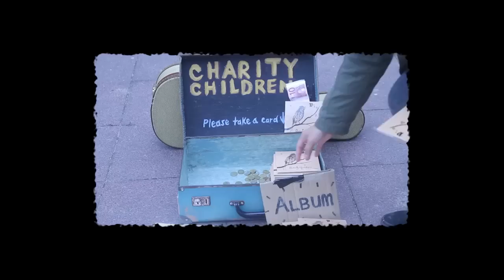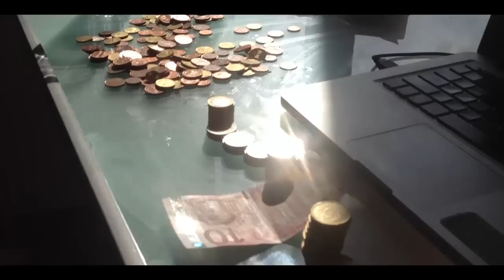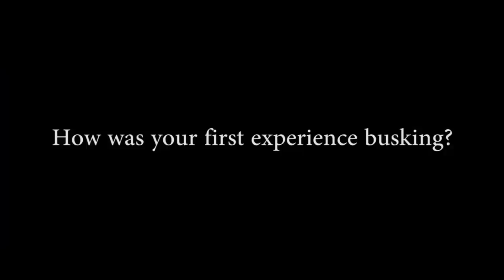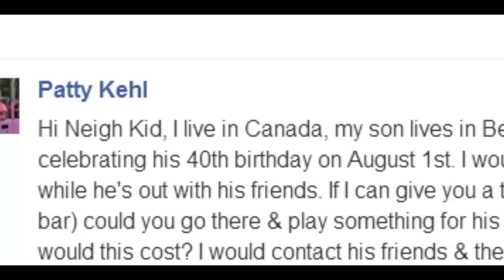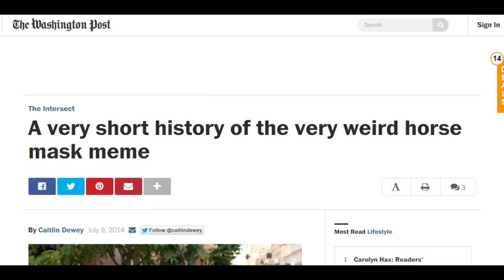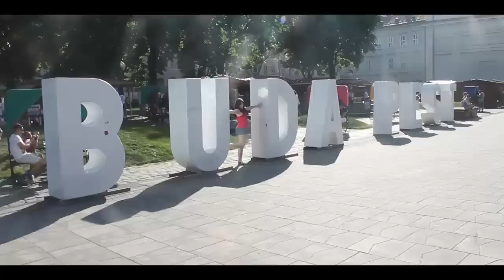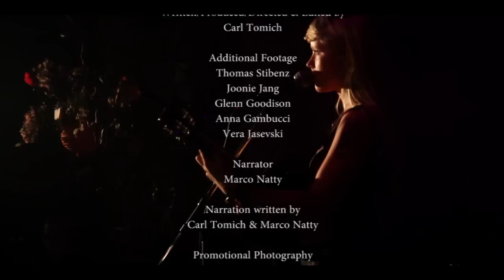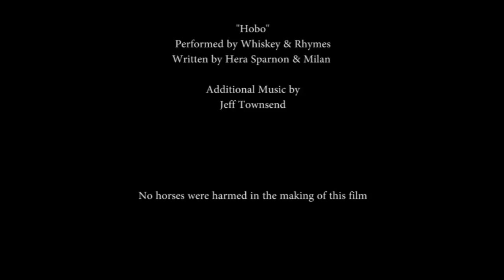Busking for Berlin - OFFICIAL - Documentary about Berlin's music Scene (2014)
Have you ever wondered what it would be like to be a street performer? Film maker Carl Tomich wanted to see what it was like to step into the shoes of a busker, only living of the money he made from playing on the streets of Berlin for a year. This documentary explores the Berlin street life and shows a unique story into the lives of some of the most talented performers and Carl’s struggle to make it on his own.

Staring & featuring music from : Alice Phoebe Lou, Max Buskohl, Hera Sparnon, Puto Production, Stephen Prescott, Charity Children, Frederik Konradson, Ruperts Kitchen, Temple Hayes & The Neigh Kid Horse.